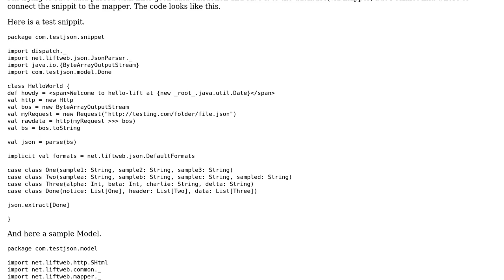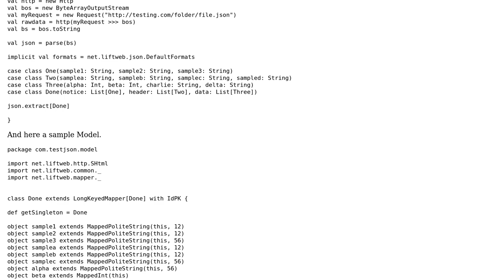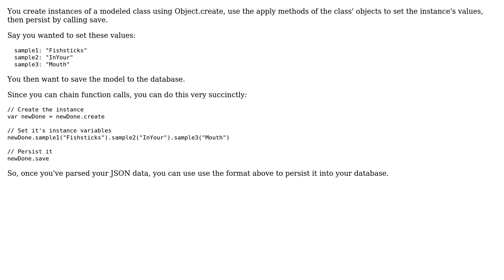Saving a Json extraction in Lift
With thanks & praise to God, and with thanks to the many people who have made this project possible! | Content (except music & images) licensed under CC BY-SA | Music | Images & others | With thanks to user Randin user Dylan Lacey and the Stack Exchange Network Trademarks are property of their respective owners. You are responsible for your own actions.